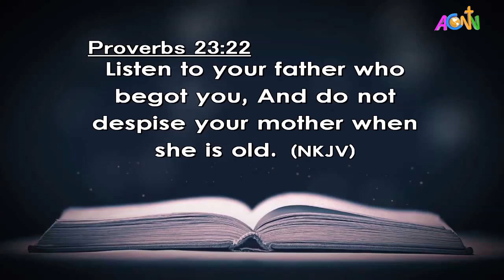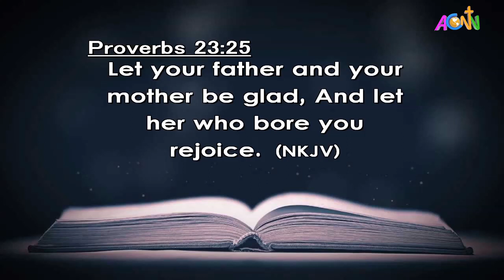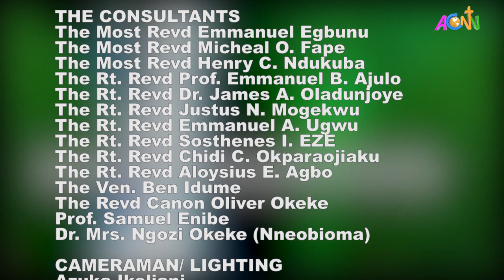DAILY FOUNTAIN DEVOTIONAL OF MAY 28, 2020 - THE VEN. DR. NNAMDI OKPUNO